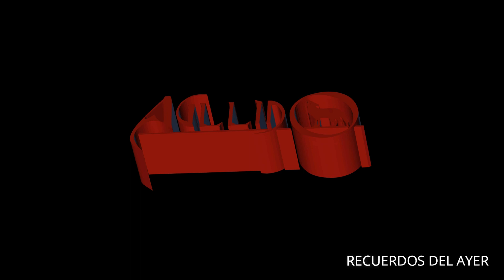GRUPO AULLIDO. Igual Que Yo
ÁLBUM:  NUESTRO AMOR
CRÉDITOS: ATLÁNTICO
COLABORADORES: ATLÁNTICO, DANILO, CARRSAN, Y JUAN NAVARRO